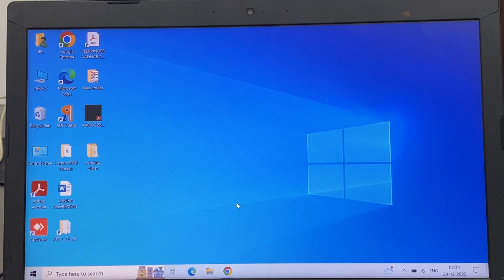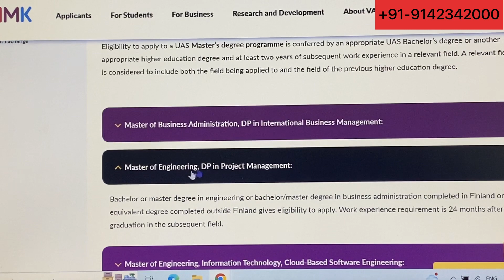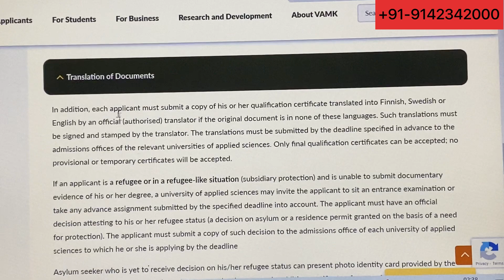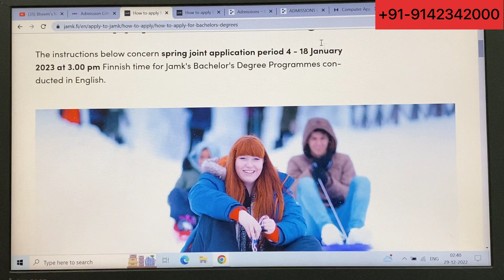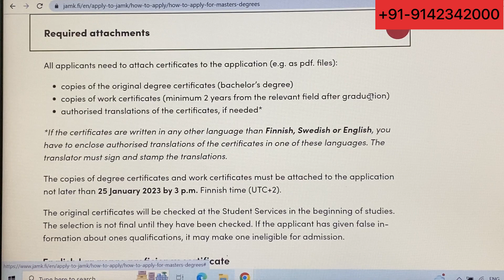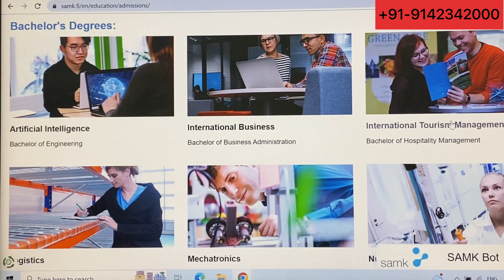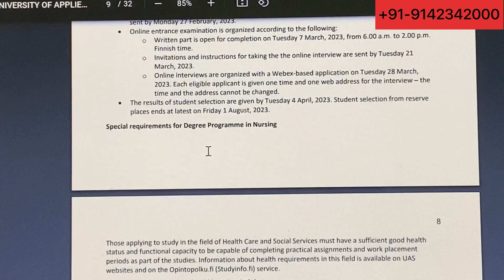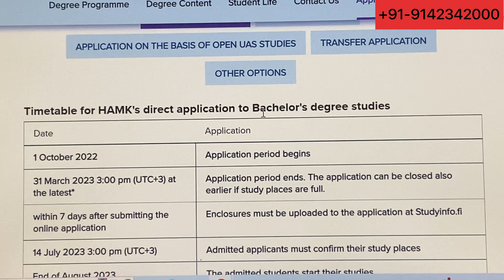Finland university eligibility for admission | spouse visa in Finland | study visa of Finland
I am Harjinder Singh Director Of Aral Immigration Consultancy Services.We are dealing Mainly in Europe and more other counties.
(1) Study in Europe (2) MBBS in Abroad (3) Tourist visa (4) Refusal Cases Expert (5) Family visa , Reunion Visa  (6) Investment visa (7) Documents Apostle , HRD, Translation of Foreign Language documents legalization (8) Job Seeker Visa (9)  Embassy appointment book (10) Foreign Police Clearance Certificate from Any Country (11) Appeal in the Embassy (12) Spouse Visa with family .

Address:
Dr. Kishori Ram Road,1st floor Shri Krishna associate building,
Opp. Street Number 7, Basant Vihar,
Bathinda, Punjab 151001

The 27 countries of the Schengen area
(1) Austria (2) Belgium (3) Croatia (4) Czech Republic (5) Denmark (6) Estonia
(7) Finland (8) France (9) Germany (10) Greece (11) Hungary (12) Iceland
(13) Italy (14) Latvia (15) Liechtenstein (16) Lithuania (17) Luxembourg
(18) Malta (19) Netherlands (20) Norway (21) Poland (22) Portugal
(23) Slovakia (24) Slovenia (25) Spain (26) Sweden (27) Switzerland

Ireland ,United Kingdom

Russia , Romania , Bulgaria , Azerbaijan , Armenia , Georgia , Turkey , Cyprus ,
Serbia , Belarus, Kazakhstan , Kyrgyzstan , Uzbekistan , Egypt , Ukraine

South Korea , Singapore , Thailand , Malaysia , Dubai

Schengen
People Always Searching On Google !
Which country is best for study in Europe?
Which is the cheapest European country to study?
How much money do I need to study in Europe?
Can I study in Europe for free?
How much bank balance is required for Schengen visa?
What are the 4 types of Schengen visas?
Is it easy to get Schengen visa now?
How many months bank statement required for Schengen visa?
Is Latvia student visa easy?
How much bank balance is required for Latvia student visa?
How long do student visas take to process?
How much does it cost to get a student visa for Latvia?
How long does it take to process Lithuania student visa?
Is Lithuania visa easy to get?
How much bank balance is required for Lithuania visa?
How to get a visa to study in Denmark?
How long does Czech student visa take to process?
How much money do I need for a Czech student visa?
How long does it take to process Czech Republic visa?
Is Czech Republic issuing student visas?
How much funds are required for Denmark student visa?
Can I get PR in Denmark after study?
Is Denmark visa difficult to get?
How long does student visa take to process?
How long does it take to process Finland student visa?
How long does it take to process German student visa?
Is IELTS required for German student visa?
How much money is required for Germany study visa?
Why do student visas get rejected?
Does German student visa get rejected?
Can I get PR in Germany after study?
Is Germany costly to study?
Is Germany visa easy to get?
Is IELTS required for Finland student visa?
How much money do you need for Finland student visa?
Can I get PR in Finland after study?
What is the process of Italy student visa?
How long does student visa to Italy process take?
How much bank balance is required for Italy student visa?
Is Italy student visa easy to get?
What is the process of Malta student visa?
Is interview compulsory for Malta student visa?
How long does it take to process Sweden student visa?
Is it easy to get Sweden student visa?
How long does student visa get approved?